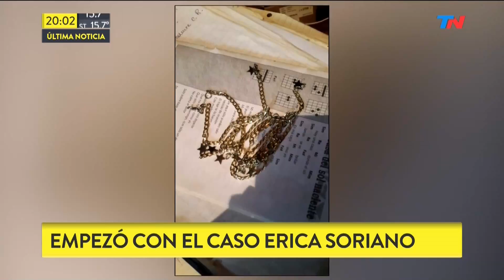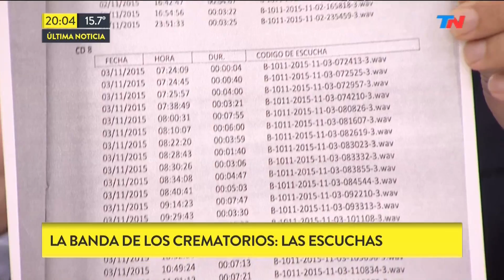La banda de los crematorios: Las escuchas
Fragmento de "Bella Tarde" emitido el lunes 15 de Mayo de 2017.
Tras el asesinato de Erica Soriano, se descubrió una red de crematorios cuyas sospechosas maniobras fueron expuestas gracias a escuchas en las que detallan la operatoria de esta banda.